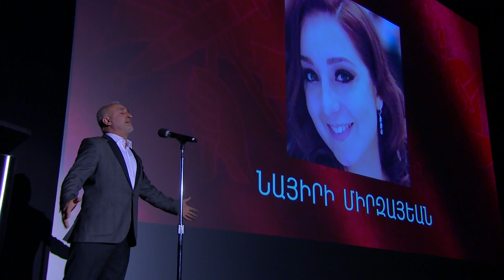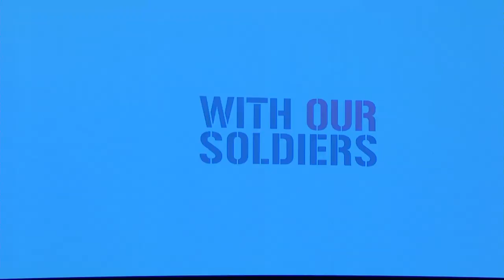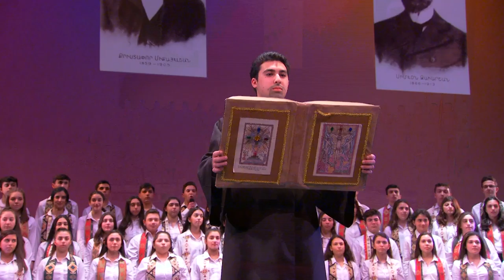ARF Day Celebration